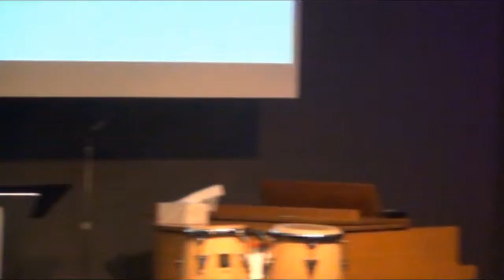SOAP Sunday August 2016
Several people sharing SOAP's from their devotional life.